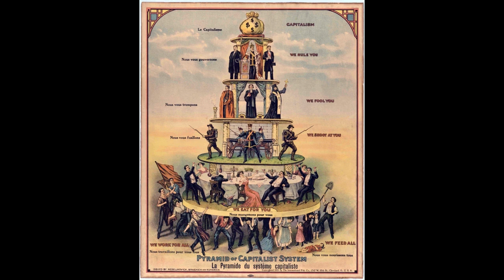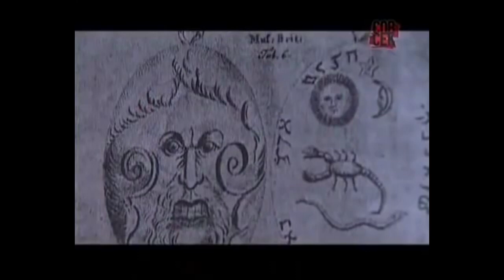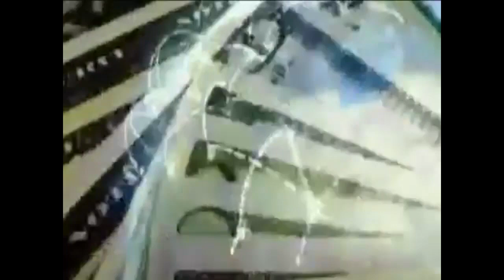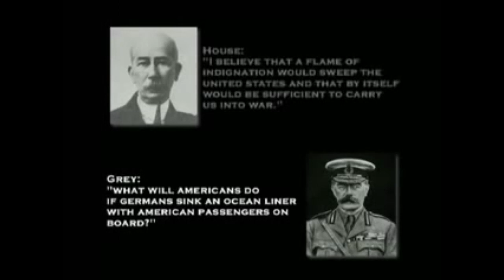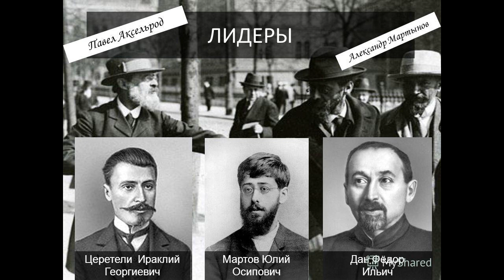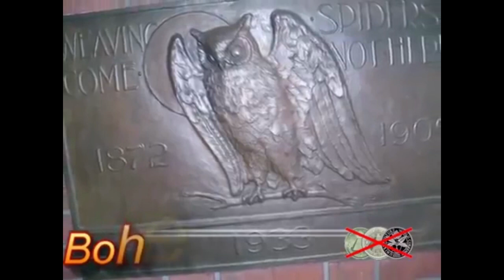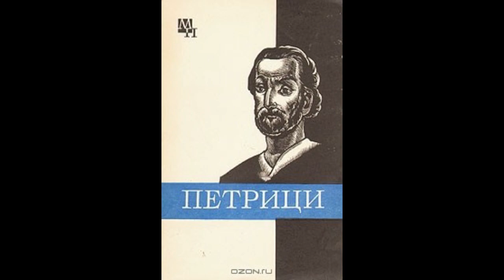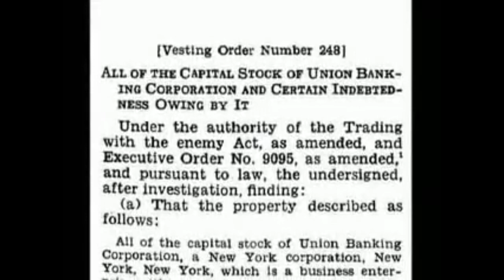mwuxare saxis raindebi / მწუხარე სახის რაინდები (Full Version)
წიგნი : "მწუხარე სახის რაინდები" - სრული ვერსია
ავტორი : თეიმურაზ ფიჩხაია
Книга :  Гр. "Мцухаре Сахис Раиндеби" - Полная версия (Без перевода)
Автор : Теймураз Пичхаиа
Book : ge. "Mwuxare saxis raindebi" - Full Version (without translation)
Author : Teimuraz Pichxaia